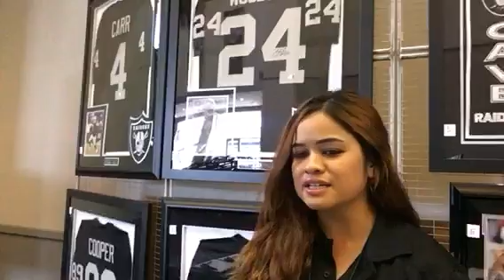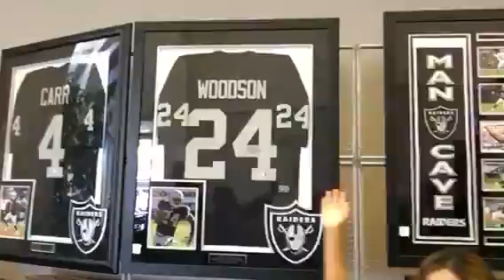Raiders Auction At Oakland Raiders vs NY Jets Game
Zennie62 Raiders Auction At Oakland Raiders vs NY Jets Game NYJvsOAK - CBS SF Bay Area Follow @Zennie62 on Twitter